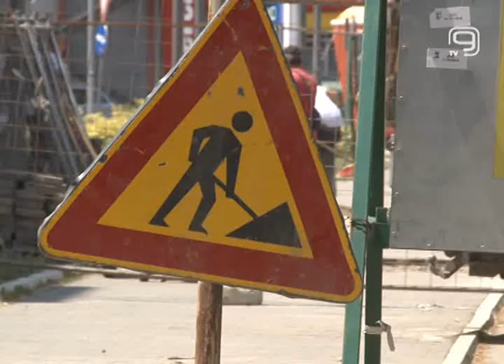TV KANAL 9, NOVI SAD: IZMENA REŽIMA SAOBRAĆAJA ZBOG RADOVA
Radnici Novosadske toplane u ponedeljak počinju radove na rekonstrukciji vrelovoda na više lokacija zbog čega je izmenjen saobraćaj u zonama radova.